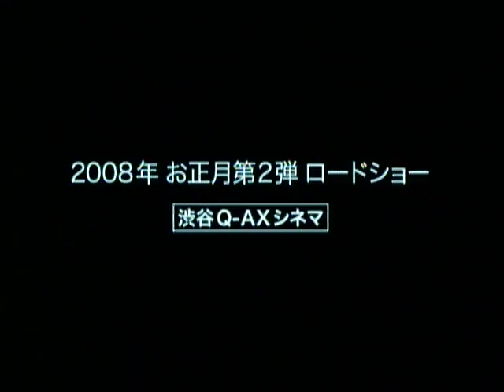フローズン・タイム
フローズン・タイム 予告編